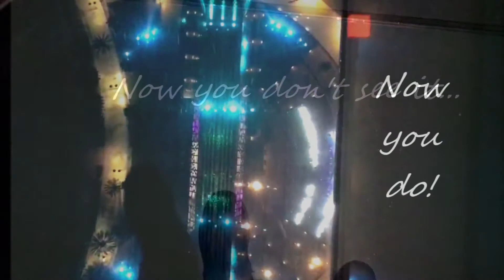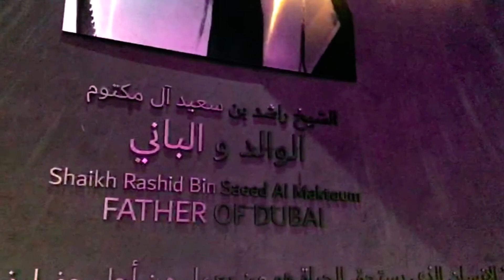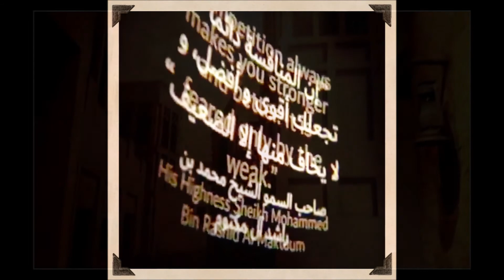The Dubai Frame at Night